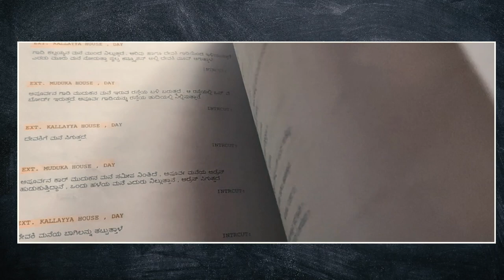My Journey with 'Blink' - A Film Adventure 🎬✨ I BLINK I Janani Pictures Dheekshith I Chaitra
"Exploring Cinematic Magic: My Journey with 'Blink' - A Film Adventure 🎬✨"

Written and Directed by Srinidhi Bengaluru
Produced by Ravichandra AJ

Starring: Dheekshith Shetty , Vajradheer Jain , Suresh Anagalli , Chaithra J Achar , Mandara Battalahalli , Gopal Krishna Deshpande , Kiran Naik , Yashaswini Rao , Muruli Sringeri , Bharath K Tumkuru , Tejesh SM , Udhath Hulikal , Nagaraj Rao , Jeevan Shivakumar , Vishal Patil , Keshav Hungund , Ravi aneka

Hagaluvesha:
Manjunatha siravati maski
Annayyappa siravati maski
Mallayya gaddam Maski
Shamanna vibhuti maski

Veeragaase: Kiran Kumar

Yellavva Thaayi  : Mayavva

Director of Photography: Avinasha Shastry

Music & Background Score: Prasanna Kumar

Direction Team:

Associate Directors : Bharatha K Tumkuru , Jeevan Shivakumar , Sanjeev Jagirdar

Assistant Directors : Veeresh Rajolli , Keshav Hungund , Tejesh S M , Nagaraj B A , Goutham G

Camera Team :

Lighting Design and Gaffer : Madhusudana B R
Camera Rentals : Mohan GK
Focus Puller - Sandeep Gowda / Chiru
Camera Assistant : Naveen Kumar
Light Unit : Kenchamma Cine Services /KCS
Head of lighting Department : Ullas

Production Team: Rahul S Y , Rahul Mirajkar , Shreekant A J , Karthik Padil , Shakuntala Sripad

Associate Producer: Prakash Salagar, Shakuntala Shripad
Editor: Sanjeev Jagirdar
Costume Designer: Diksha Krishna
Colorist: Veeranji , Sanjeev Jagirdar
Digital Marketing: Sachin Shetty
PRO : Harish Arasu
Makeup : Sanjay
Lyrics : Priyanka Hemchand , Arpita HB , Kalyan Manjunath
Teaser Stills : Dhee Studios
Mask Designer : Suresh
Subtitles : Roshan Puranthar

Composition, Sound design, Arrangements & Programming : Prasanna Kumar
Mix and Mastered by : Sanjay
Female lead vocal : Girija Siddhi
Male lead vocal : Kalyan Manjunath
Violin & Keys : M S Thyagaraj
Recorded at : Chakshu Studio, Lighthouse Media and Manju Mahadev Studio
Recording Engineer : Joel M Mathews
Dubbing : Rakshith